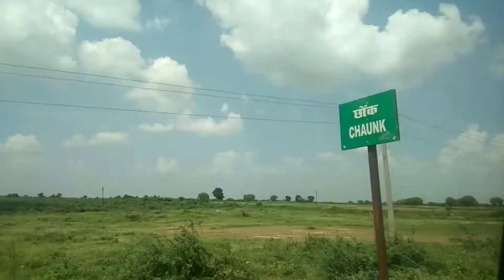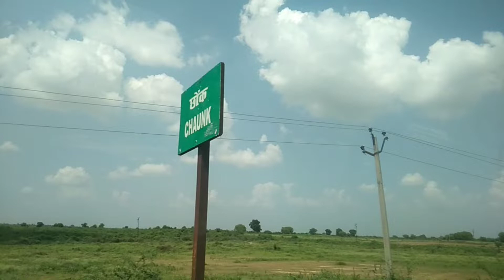My vilaage Budva mangal Vlog😍